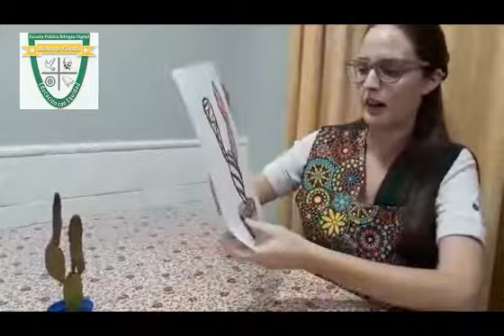2° Plástica: TEMA: TIPOS DE LÍNEAS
La seño Yessica de Plástica nos explica en esta clase los diversos tipos de líneas.